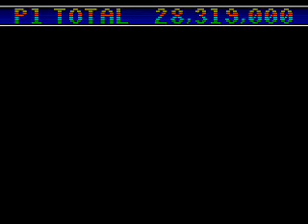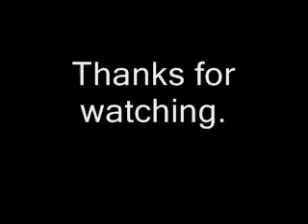Sonic Spinball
This game was a bloody pain in the ass!